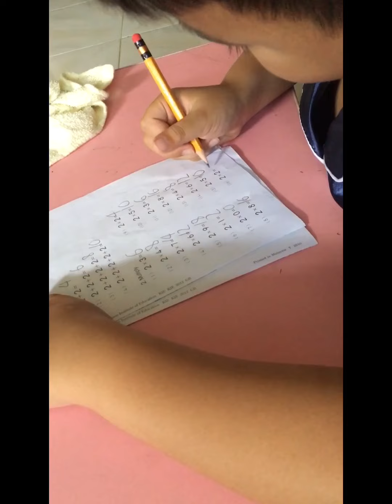Kumon Math Multiplication (Level C11A )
In the Kumon Math Program, multiplication is introduced after students have mastered the fundamental addition skills.